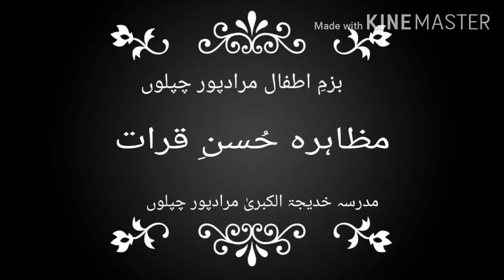حُسنِ قرات مقابلہ 2020/ یحییٰ رفیق حمدو لے/ مقابلے گھر بیٹھے بیٹھے